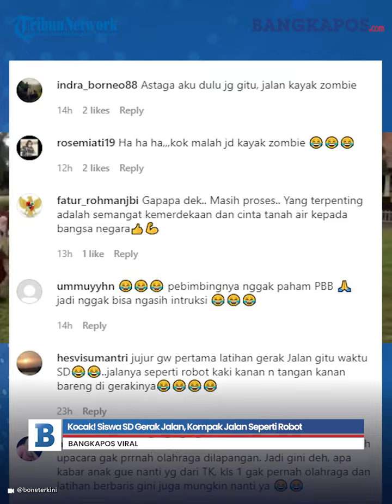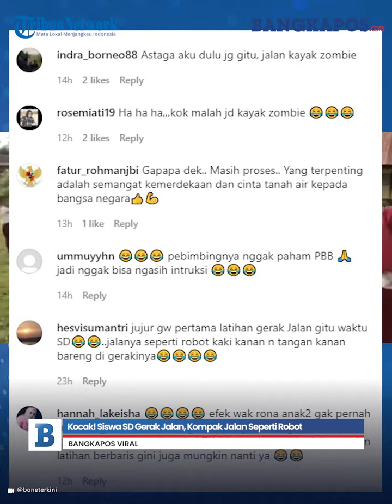Kocak! Siswa SD Gerak Jalan, Kompak Jalan Seperti Robot